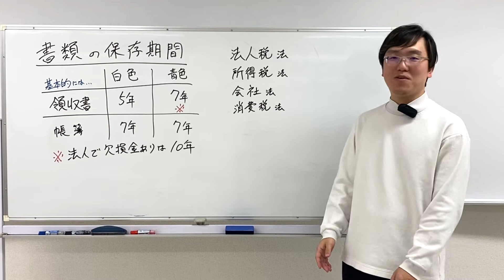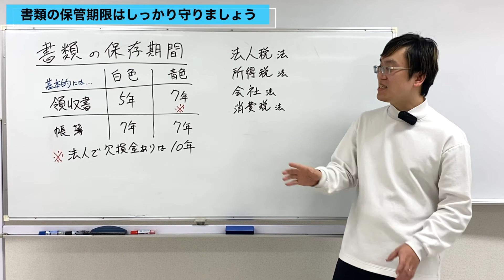領収書の保存期間を解説します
経営相談はこちらから

今後も会社経営を軸とした情報発信をしていきますので、